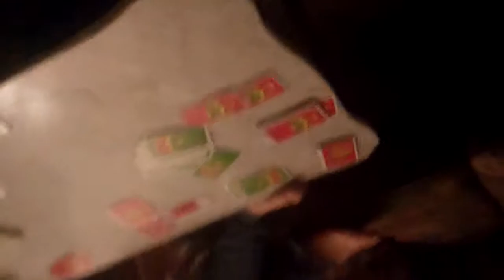Reality Video Truth Confessions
We are dressed up in our Halloween costumes and played with the idea of being on a reality tv show with true confessions.